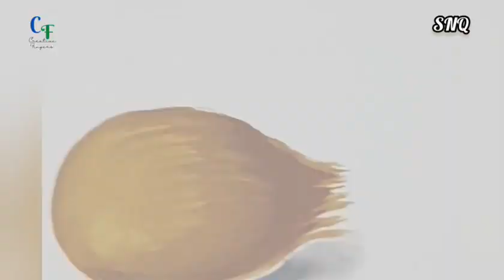How to Colour Coconut in Poster Colour